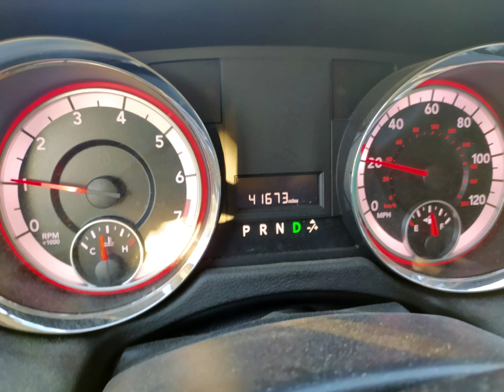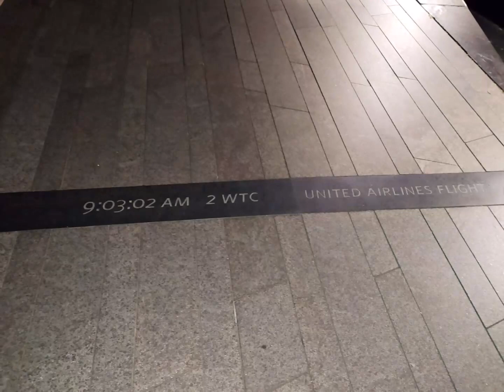Day 1 - Pennsylvania. Gettysburg and Flight 93 Memorial